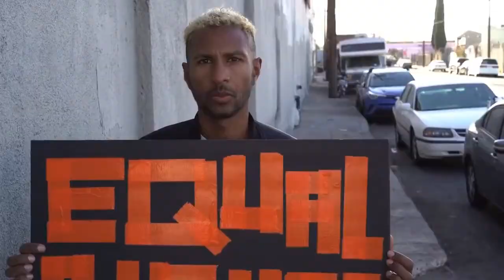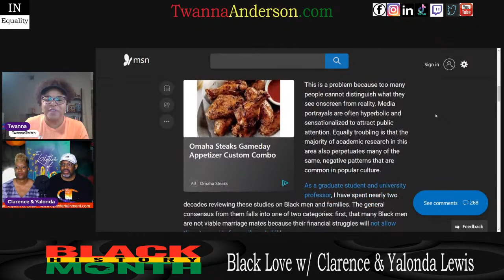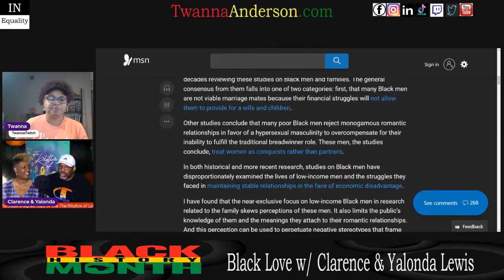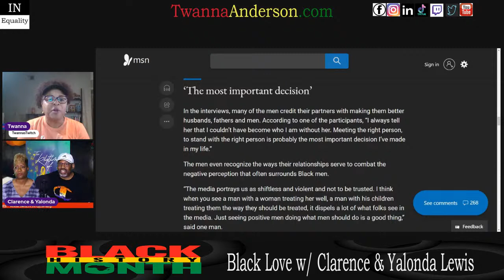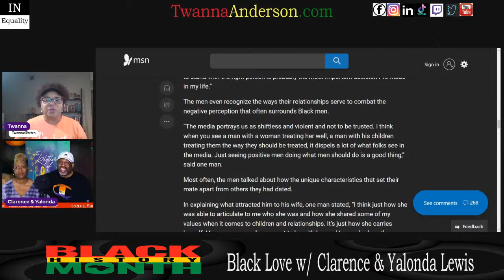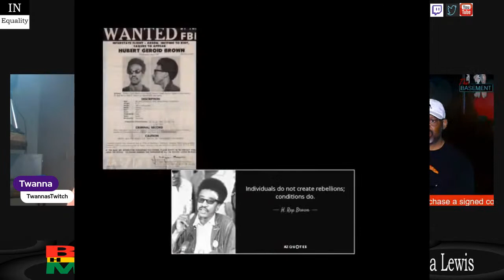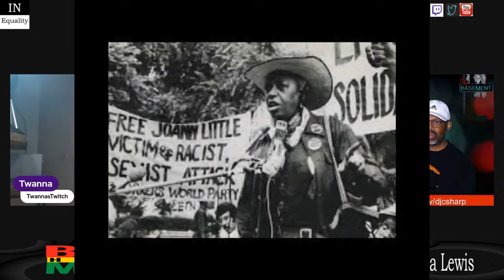IN Equality Podcast - Black Love with Clarence and Yolanda Lewis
Our special guests this week are Clarence and Yolanda Lewis. This wonderful couple wrote a book titled The Rhythm of Life: 25 Things That 25 Years of Marriage Taught Us and they’re coming IN to talk about the book, their journey, and share some good advice about love and marriage.

From the Authors:
Every marriage has its own melody... its own beat... its own rhythm. Marriages go through twists, turns, changes, and turnarounds. We are constantly learning what our rhythm is and will be. As a great DJ reads the mood of a crowd, learning when to play more of this or less of that, so do we manage the composition that is our marriage. It's like the way a song doesn't start as the finished product we hear on the radio. It often starts as a phrase or line that the artist finds meaning in, and it is developed through time, effort, trial, and error to become a full expression of the artist's thoughts and emotions. Even after the song is recorded, the artist may not consider it to be finished. Whenever they perform it, they play it differently because they are different. The song evolves as they do.
While our song is not yet finished, we wrote this book to share how it has evolved from the beginning until now. The Rhythm of Love: 25 Things that 25 Years of Marriage Taught Us is a peek into our quarter-century together and a bit of the music we've made. In it, we reflect on how we reached this point, the successes and stumbles along the way, and the revisions that remain ongoing. So, if you're a person who enjoys learning and growing through life's ups and downs, dive in with us. In these pages, you will find out how we've learned, grown, and composed our melody... our beat... our rhythm.

The reality of Black men's love lives and marriages is very different than what's usually shown on TV – I spent years actually talking to them

Tell Me SumthIN Good
•	NAACP founded 2/12

IN Celebration of Blackness
•	Florynce Kennedy
In 1974, People magazine called Florynce (Flo) Kennedy “the biggest, loudest and, indisputably, the rudest mouth on the battleground where feminist activists and radical politics join in mostly common cause.” A lawyer, civil rights and women’s rights advocate, and gadfly, Kennedy was delighted with the accolade.
A Fighter For All Causes: Flo Kennedy ’51
Who Was Flo Kennedy? Learn All About the Fiery Black Feminist and Civil Rights Activist
Bridging the worlds of Black Power and Women’s Liberation, the flamboyant and fierce Florynce “Flo” Kennedy became a catalyst for change through her tireless activism and legal finesse.
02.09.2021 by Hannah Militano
Florynce "Flo" Kennedy: The Life of a Black Feminist Radical
New Paperback Edition
This Powerful Activist-Lawyer Fought For Liberation Her Entire Life

IN Focus
•	Valentine's Day - 2/14
Valentine's Day in the United States
The History of Valentine's Day, and Why We Celebrate